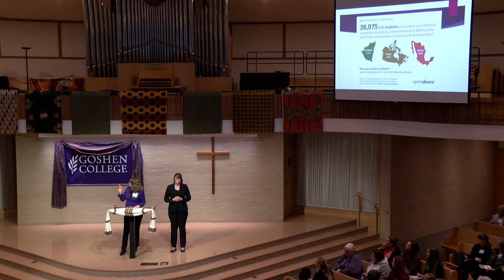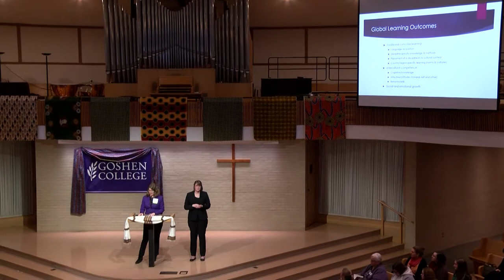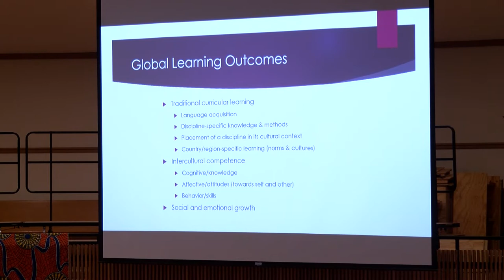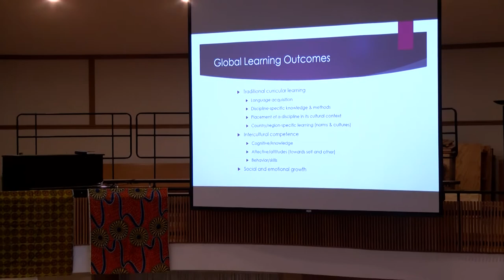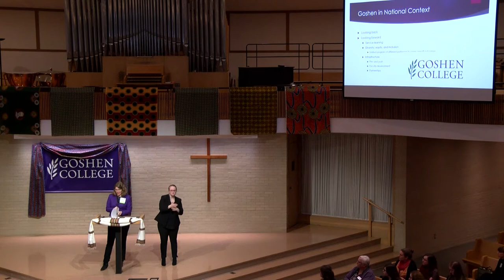SST Campus Conference: Elaine Meyer-Lee, Opening Plenary Lecture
Elaine Meyer-Lee presented the opening plenary lecture, titled “Universal Design, Radical Reciprocity and Global Citizenship,” at the Goshen College SST Campus Conference on March 5, 2019.

Meyer-Lee is associate vice president for global learning and leadership development at Agnes Scott College, working with the SUMMIT program to prepare every student, regardless of major, to lead effectively in a global society through a curriculum and co-curriculum focused on global learning and leadership development. Meyer-Lee has served for the past two years as the president and chair of the board of NAFSA: Association of International Educators, among other leadership positions in higher education. She participated on SST in Haiti in 1984.